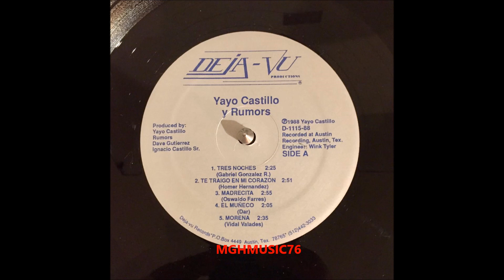Yayo Castillo y Rumores/ Te Traigo En Mi Corazon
Yayo Castillo y Rumores - Over Due